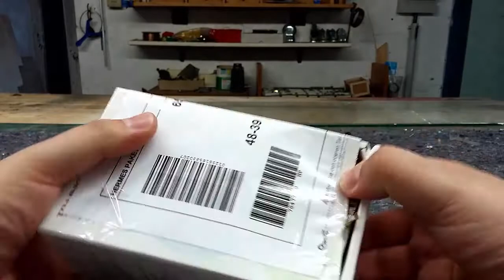UNBOXING Original Corgi Aston Martin DB 5 from Goldfinger [German/Deutsch]